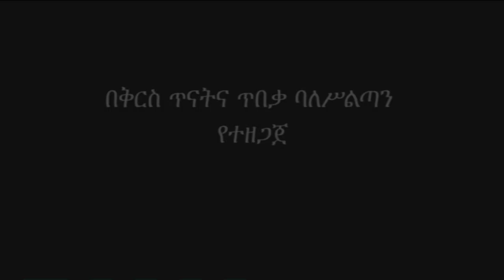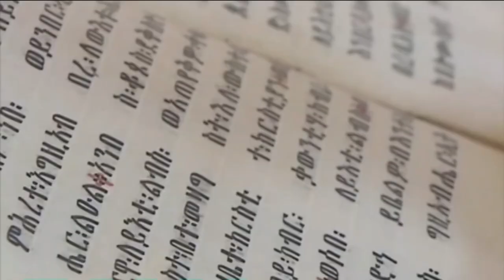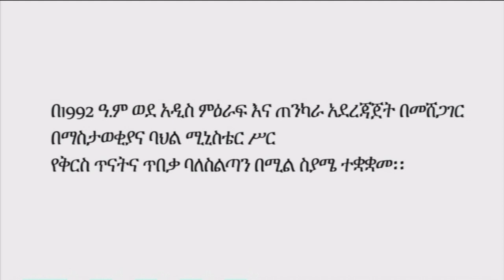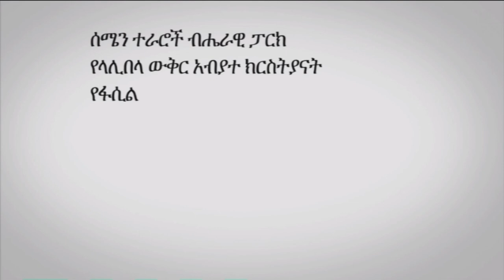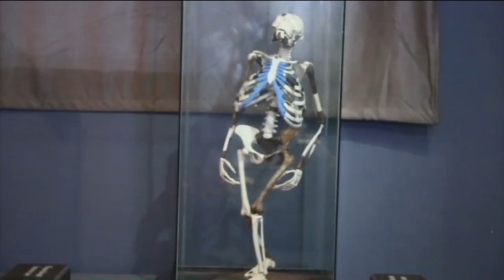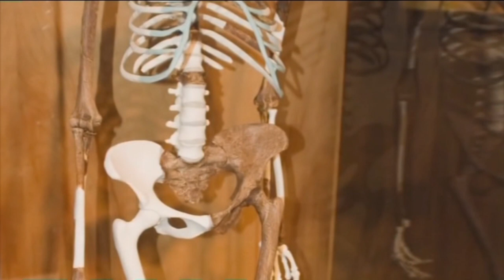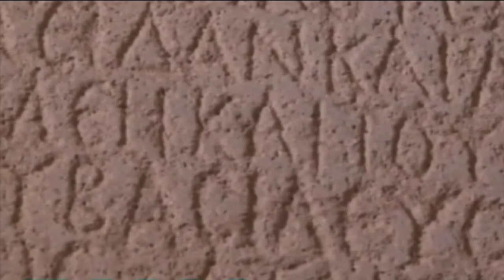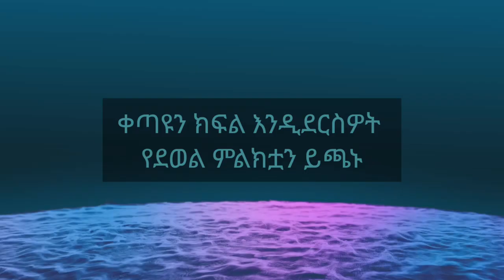Cradile of history: Ethiopia ethiopia ኢትዮጵያ የ#ታሪክ አሻራ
In this video, We have recorded samples from unesco world heritage sites
The unitednations Nations Educational, Scientific and Cultural Organization (UNESCO) has to encourage the identification, protection, and preservation of other cultural and natural heritages in Ethiopia and around the world considered to be of outstanding value to humanity.